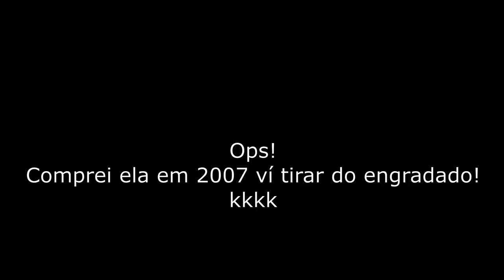Moto Falcon quase virou um submarino😬😬😰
SIMPLES ASSIM

           Neste vídeo mostrarei o perrengue que passei,  ao passar com  NX 400 Falcon  numa  vala alagada após  uma tempestade estrada de terra, uma gota d'água na lente da câmera  atrapalhou registro das imagens no momento mais tenso,mas logo normaliza, moto apagou  e  só com muito esforço consegui retirar a moto daquela d'água.
Vou está falando também das adaptações que fiz: correia dentada e radiador de óleo